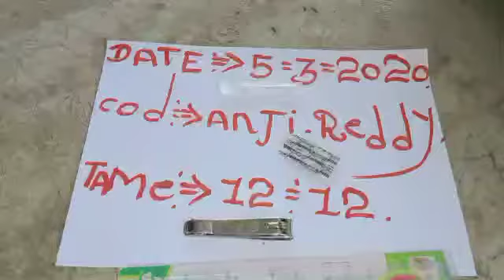Suleiman stone testing 939 144 1727